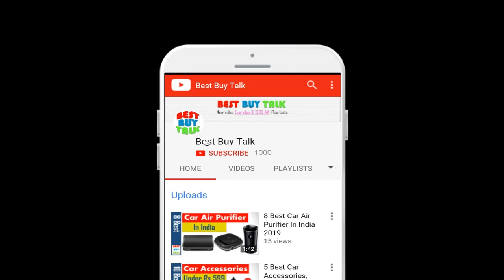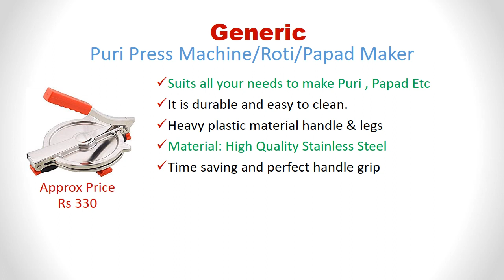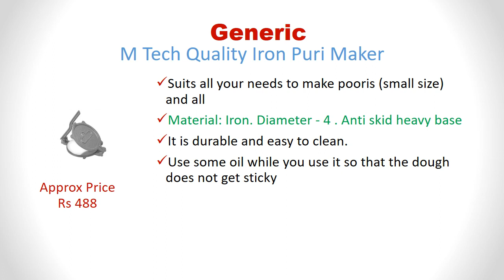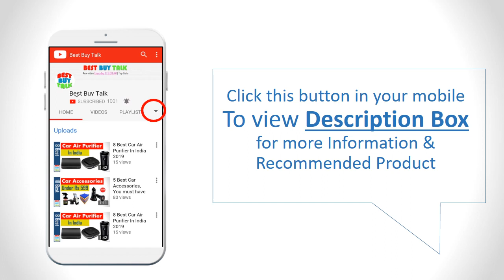✅Best Stainless Steel Poori Maker Press Machine | Best Puri Maker Machine in India 2024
✅Buy on Amazon👇👇
1. Dharam Paul Traders Manual Stainless Steel Puri Press Maker

2. Arisudan Kitchenware Manual Stainless Steel Puri Press Machine

3. Generic M Tech Quality Iron Puri Maker

4. Uvopia Manual Stainless Steel Puri Press Machine

5. Esspy Deep Heavy Quality Iron Bid Puri Maker

6. Generic Puri Press Machine/Roti/Papad Maker

7. Shaan Stainless Steel Puri Press Machine

8. Ezee Tapsi Manual Stainless Steel Puri Maker Press Machine

9. Craftbin Iron Puri Press Machine for Kitchen

10. Generic Wooden Manual Small Puri/Papad Press Machine

roti press, chapati press flipkart, cast iron puri press, best chapati press, best chapati press, pathiri press price, pathiri press online, non stick roti press
Roti press machine,
roti press wooden,
Roti press for home,
Roti press price,
Roti press india,
12 inch roti press,
prestige roti maker,
Best roti press